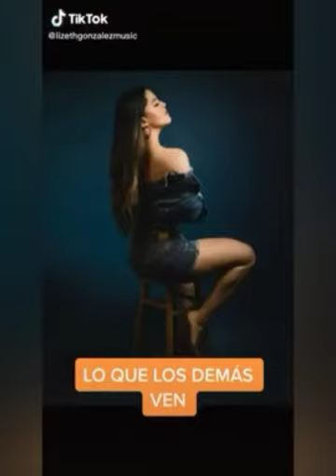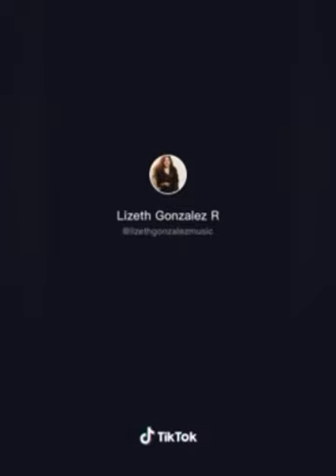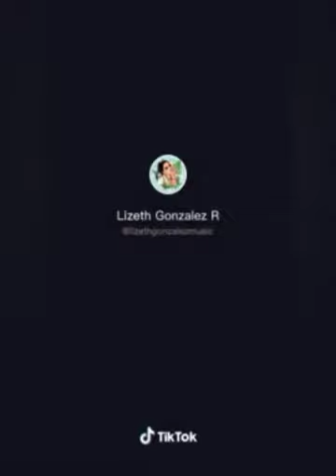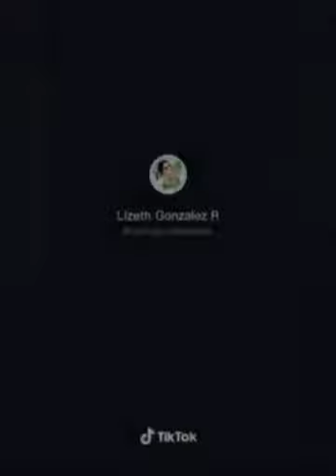Recopilación de Tik Tok Lizeth González Ruiz- Part.1 Feliz cumpleaños Liz